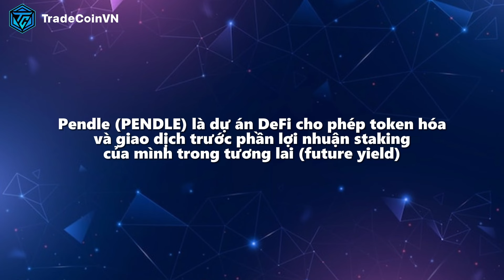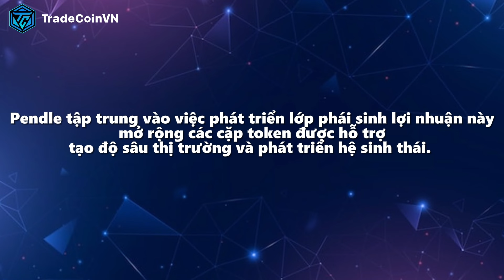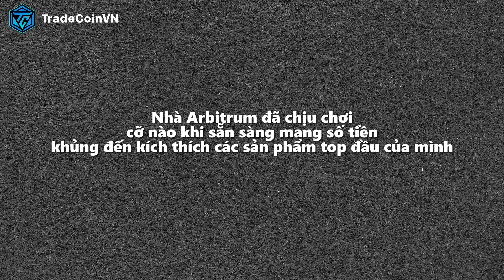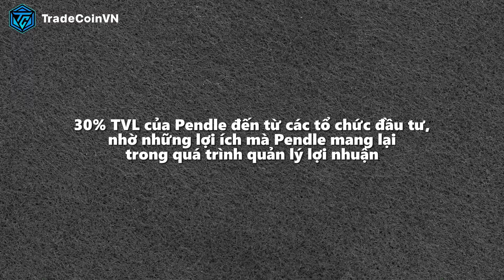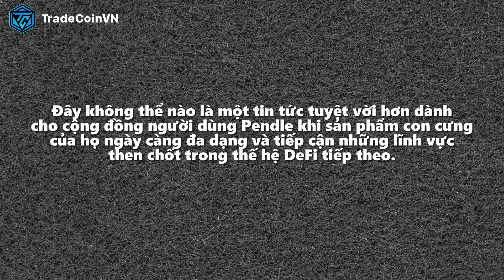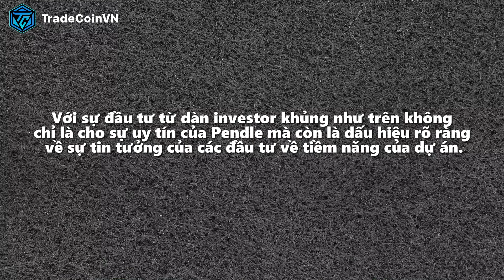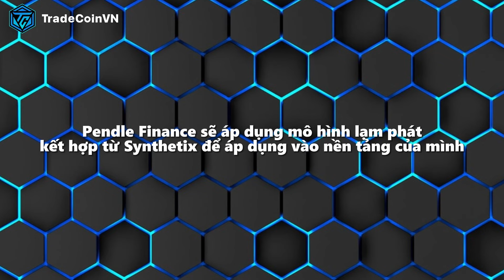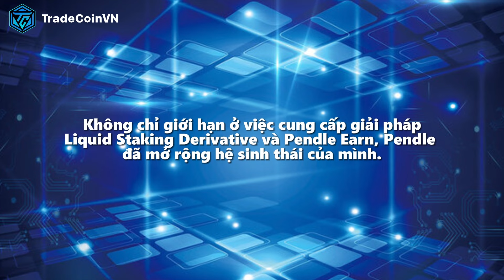Pendle Finance là gì? | Giao thức mua coin giá thấp hơn thị trường | [TCVN]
Bản cập nhật Shapella của Ethereum đã hoàn tất, mở ra những cơ hội mới trong thị trường DeFi. Khái niệm LSD (Liquid Staking Derivatives) đã xuất hiện từ lâu giờ đây lại dần nở rộ một hình thái mới: Liquid Staking Derivatives Finance (LSDfi). Nổi bật nhất trong số đó chính là Pendle Finance – dự án đang nhận được rất nhiều sự chú ý từ cộng đồng và có tiềm năng phát triển cực kỳ lớn.

👉 Vậy Pendle là gì?
👉 Pendle có điểm gì nổi bật?
👉 Hãy cùng TradeCoinVN tìm hiểu về Pendle cũng như tầm nhìn, định hướng tương lai của dự án này nhé!